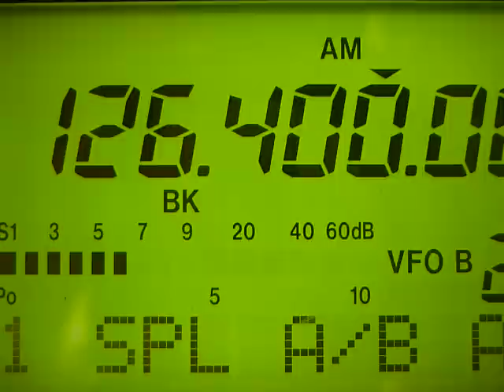VOLMET em VHF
VOLMET em VHF. Captação realizada no interior de SP.